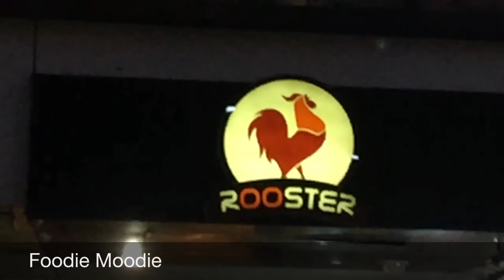Foodie Moodie - Rooster black burger || chicken supreme pizza || surat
HELLO ! Everyone.
Here Foodie Moodie  presents you Delicious Black Burger made up from Whole Wheat Bread that offers you enchanting Smokey Flavor and Chicken Supreme Pizza that will make you grab them right away!!

location : Rooster , Zampa Bazaar ,Surat